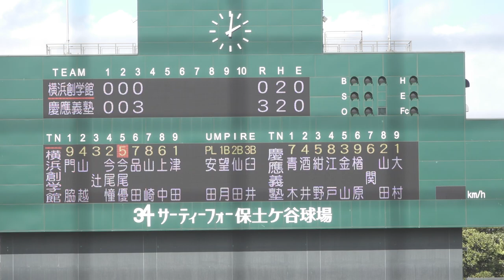【 ライトゴロ『 うわー 』】慶應義塾 ライト 楢原選手｜慶應義塾 4 - 3 横浜創学館｜2024年9月14日(土) 3回戦 令和6年度神奈川県高校野球秋季県大会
横浜創学館  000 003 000 = 3 H5 E1
慶應義塾　  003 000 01X = 4 H4 E2